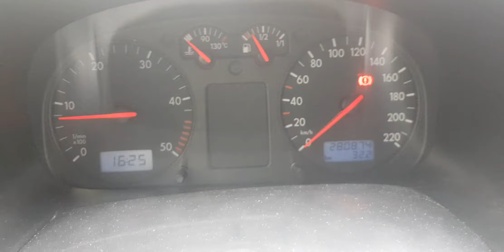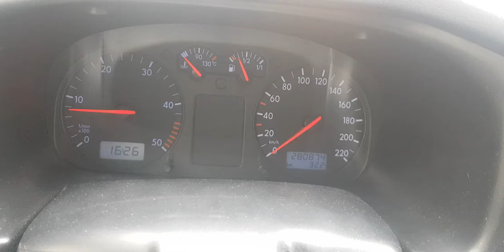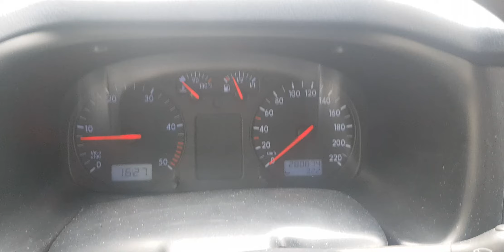VW T4 Caravelle od auto-auta.cz